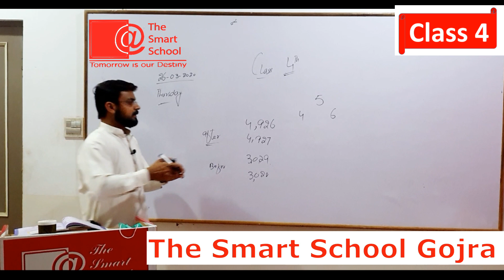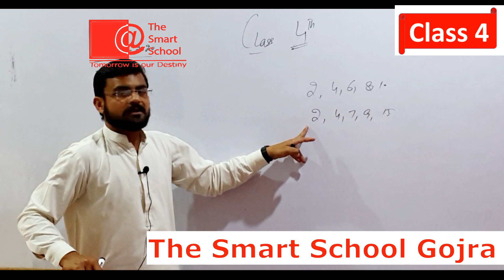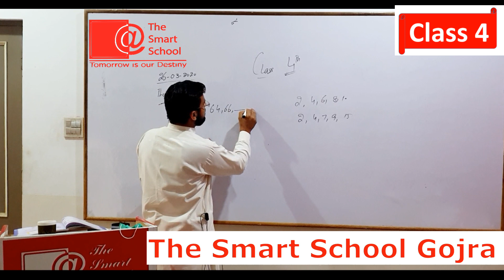Grade 4th Maths Lecture no 2 Write Numbers Before & After